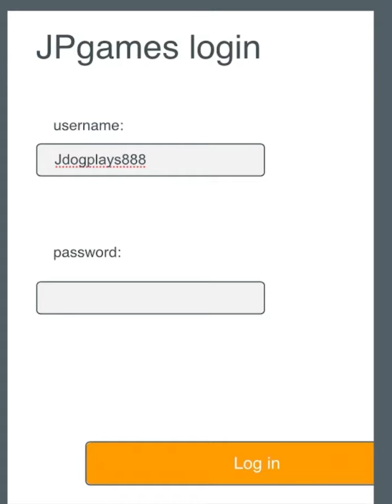Jpgames app trailer